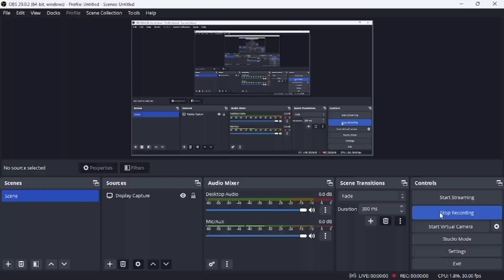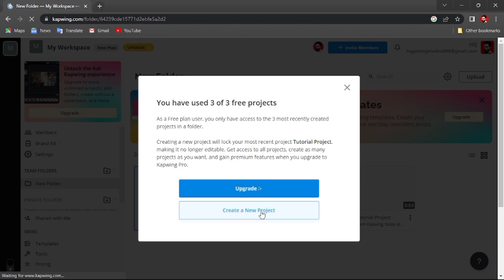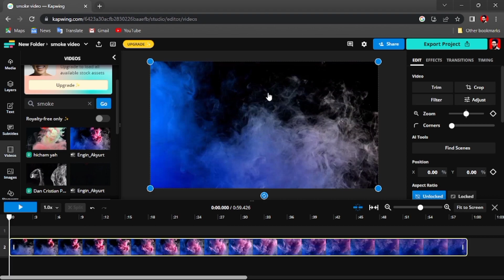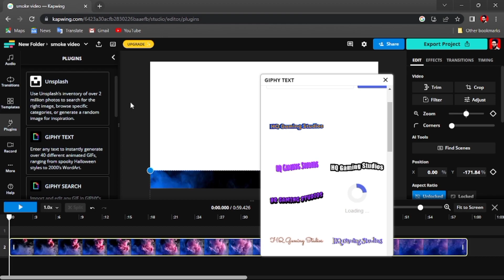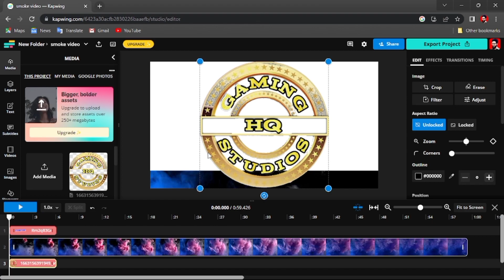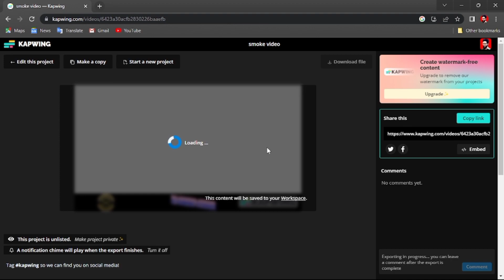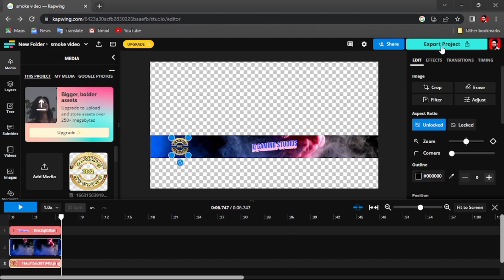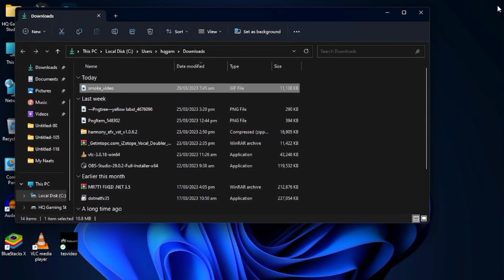How To Make An Animated Overlay | HQ Gaming Studios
Hello Guys in this video I am telling you that how to make an animated overlay for your YouTube live stream or videos if you wanna learn that how to make an animated overlay then watch this video completely like comment and share this video to your friends don't forget to subscribe my YouTube channel thank you

Copyright HQ Gaming Studios

Welcome to our official YouTube channel HQ gaming studios here you will learn all about cricket gaming news information don't reuse or content without our permission thank You